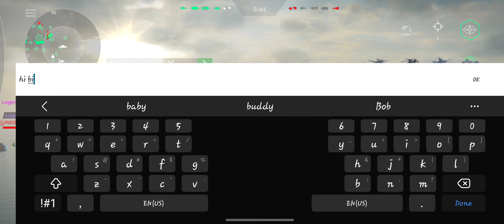The Most Intense Aircraft Experience: F-117 Nighthawk Showcase